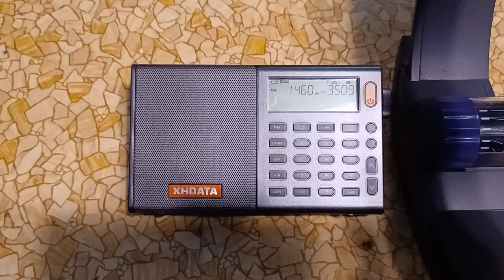WVOX 1460 AM New Rochelle, NY (09.15.2023)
Call Letters & Frequency: WVOX 1460 KHz
Branding: None
Transmitter distance: 19 miles (31 km)
Daytime power: 500 watts
Nighttime power: 122 watts
Location received: Clifton, New Jersey, USA
Date & Time (EDT): Friday, September 15, 2023 at 6:28 PM
Date & Time (UTC): Friday, September 15, 2023 at 22:28
Content: Legal ID between songs

The following IDs were mentioned.
88.1 WJZZ Montgomery, New York
1460 WVOX New Rochelle, New York

WVOX has returned to after a week off the air.  It is currently airing a mix of Adult Contemporary and Classic Hits music.